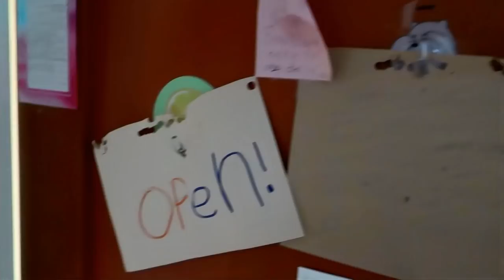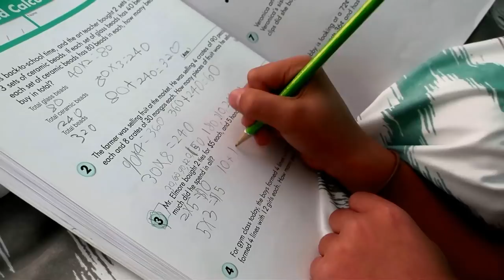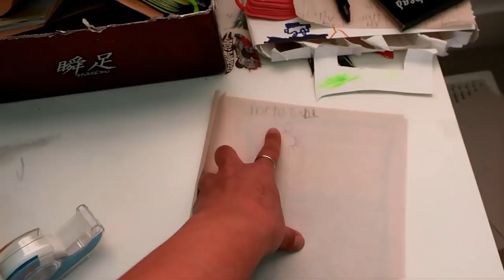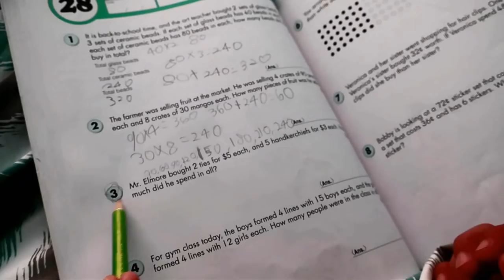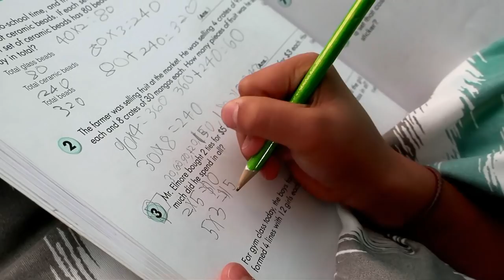【使える日常英会話】子育て英語 / Not finished yet? 英語レッスン＆解説付き無料動画英語レッスン [#319] レイナと英語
英語レッスン+解説付き【自然な日常英会話シリーズ ♪ 英語は何からでも学べるよ!】今回の動画の内容は…　とんちゃんに遊んでほしいレイナが勉強中のとんちゃんを邪魔する結果に…でも、遊んでもらえないレイナｗ　親子の会話を英語と日本語でVLOGしつつレッスン☆　すこし長いけどきっと英語を見つけられることな違いなし!　時間の関係もあり説明不足になっている所もありますが、それは個々のトピックで動画を作るのでご理解ください!　誰でも使えるフレーズ+普段使いの英語盛りだくさん♪ In the video, we cover phrases that I used to get Tony to play games with me xD as well as other ordinary daily conversational English Phrases :)

自然な自分に合った英語を身につけたい方は...